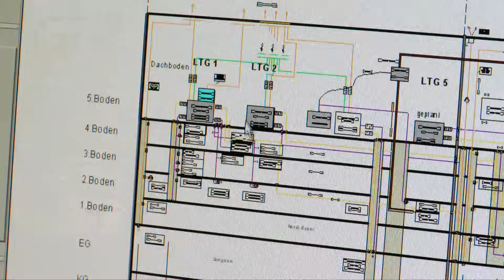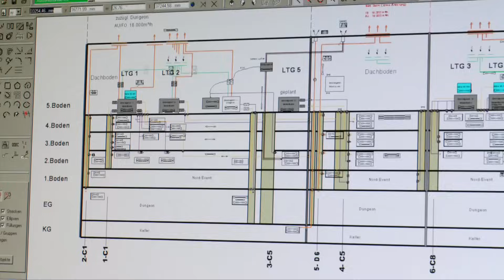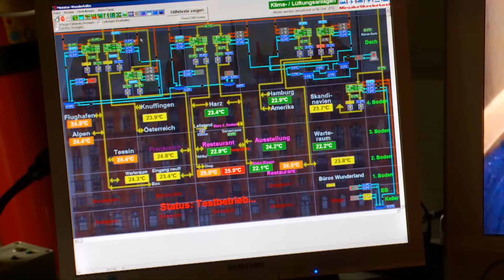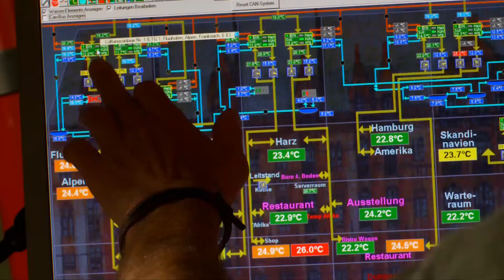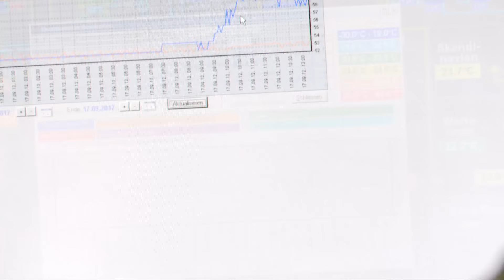Klimasteuerung & Testflüge des China Eastern A330 | Gerrits Tagebuch #33 | Miniatur Wunderland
Die neue Folge von Gerrits Tagebuch handelt von der Klimasteuerung. Gerrit erklärt, dass vom Miniatur Wunderland entwickelte System ausführlich. Ein Muss für jeden Technik Fan. Zudem gibt es wunderschöne Bilder von der Testflügen des neuen A330 von China Eastern zu sehen, der ab Mitte Oktober Hamburg- Shanghai täglich fliegt.